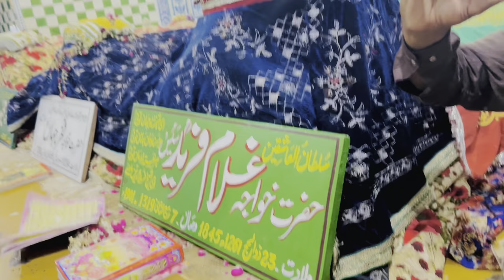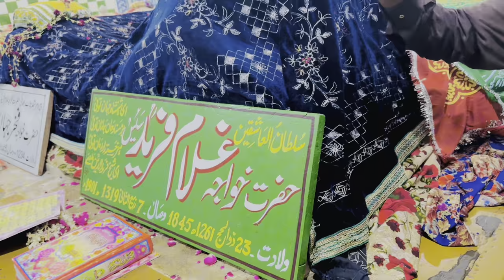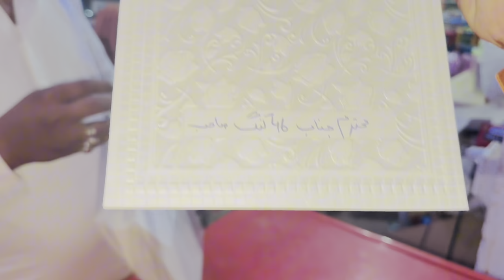Chota don tiktoker